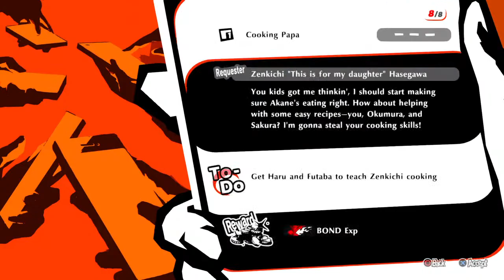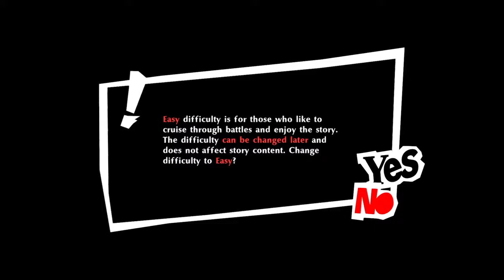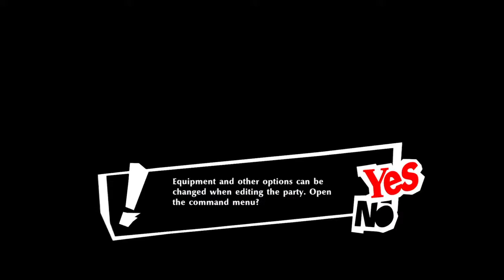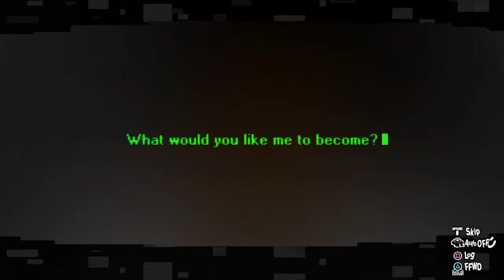Persona 5 striker